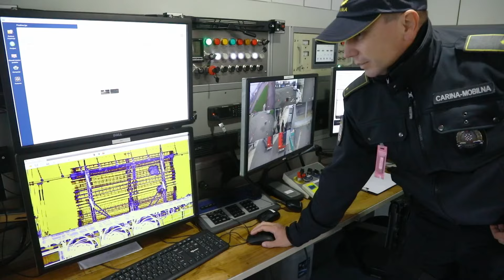Carinska uprava i HUP predstavili alate za otkrivanje krijumčarenje roba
Samobor, 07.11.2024 - Carinska uprava i Hrvatska udruga poslodavaca predstavili alate za otkrivanje krijumčarenje roba. Na videu: Tihomir Žegrec. Video: Željko Puhovski / CROPIX